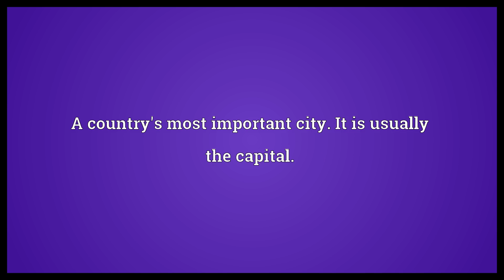First city Meaning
Video shows what first city means. A country's most important city. It is usually the capital..  First city Meaning. How to pronounce, definition audio dictionary. How to say first city. Powered by MaryTTS, Wiktionary